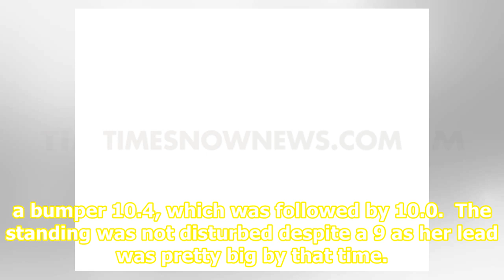Yashaswini Singh Deswal shoots down gold, secures 9th Olympic quota for India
Yashaswini Singh DeswalFile Photo&  | &nbspPhoto Credit:&nbspANI Rio de Janerio: An authoritative Yashaswini Singh Deswal secured India's ninth Olympic quota in style, upstaging the women's 10m air pistol's numero uno shooter Olena Kostevych of Ukraine for a gold in the ISSF World Cup here. The 22-y...